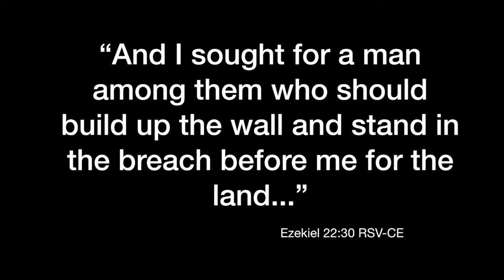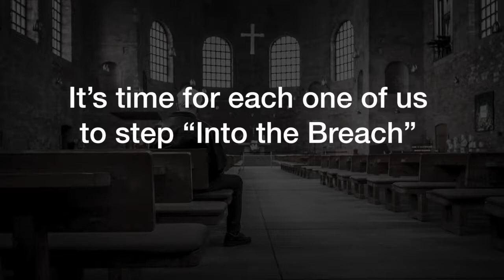Into The Breach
Diocese of Phoneix's Director of Vocations, Father Paul Sullivan,
discusses "Into the Breach," Bishop Olmsted’s Apostolic Exhortation, at St Andrew the Apostle.